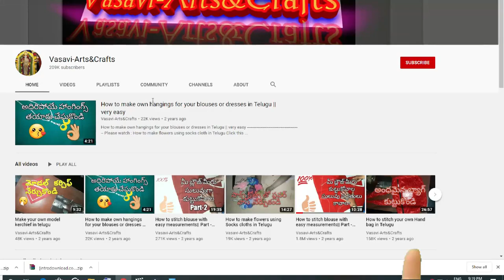Very Simple Model Blouse Cutting and Stitching in Telugu